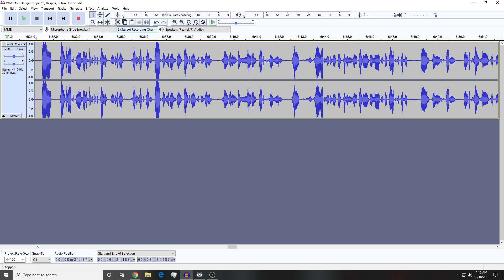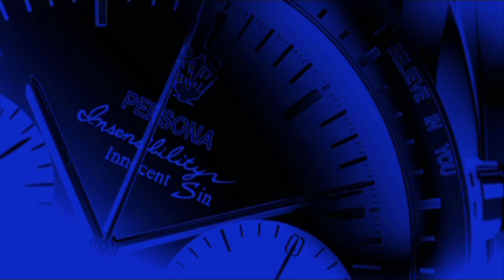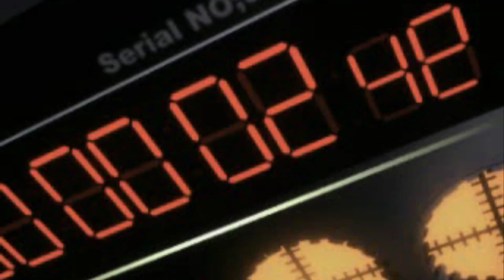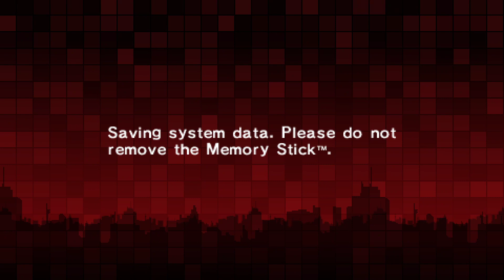Favorite Search! - Persona 2: Innocent Sin Stream 7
I don't remember, honestly.